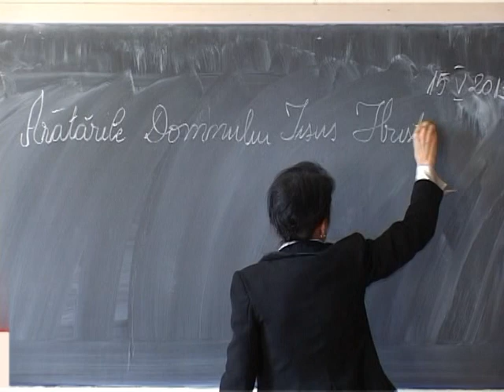breaza se mandreste cu ele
Mix-ul de programe propus de VP-TV este unul de tip generalist, care include jurnale de stiri, reportaje, emisiuni specializate, talk-show-uri, divertisment, muzica, filme documentare si programe pentru copii.
Programele VP-TV sunt destinate publicului din localitatiile aflate în zona de acoperire, în special celor care sunt interesati zi de zi de stiri si emisiuni cu specific local. Emisiunile televiziunii pun accentul pe actualitate si au rolul de a oferi o mai buna informare si comunicare între institutii si cetatenii, la nivel local  si regional.
Televiziunea Regionala VP-TV apartine trustului de presa MixMontan, trust ce detine posturile de radio Best FM (Ploiesti 88.3, Câmpina-88,6 si Sinaia 103,6), Ziarul Valea Prahovei, portalul si Televiziunea Nationala de Turism Travel Mix. Televiziunea VP-TV emite din Ploiesti un program de 24 ore/zi, 7 zile din 7, si este distribuita prin cablu tv, fibra optica.